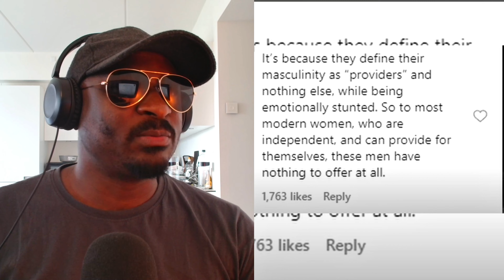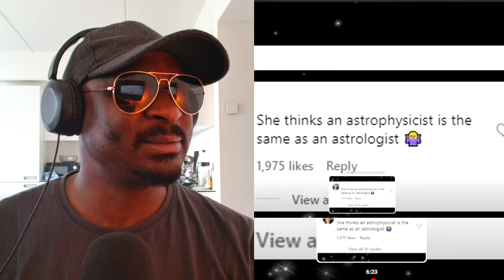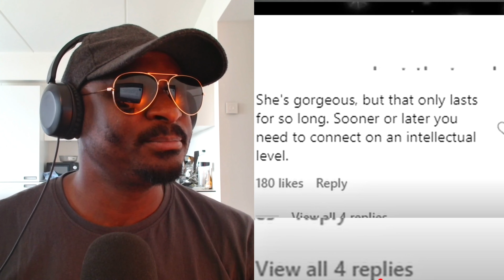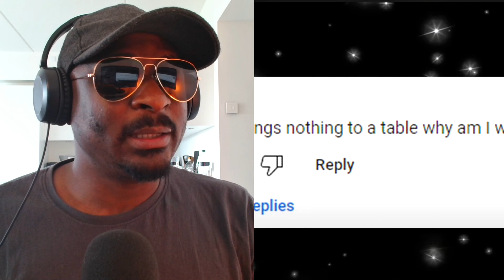Women Asking what Men Bring to the Table - Are they Fed-up?!